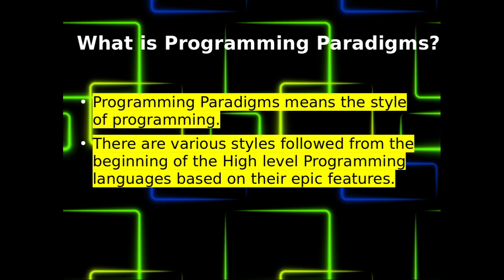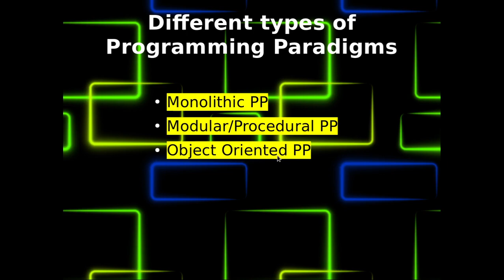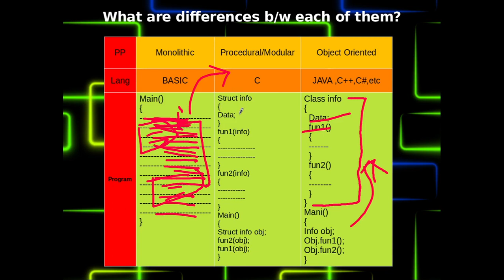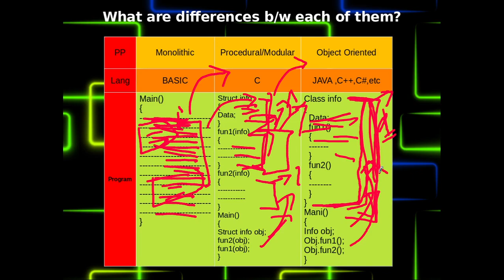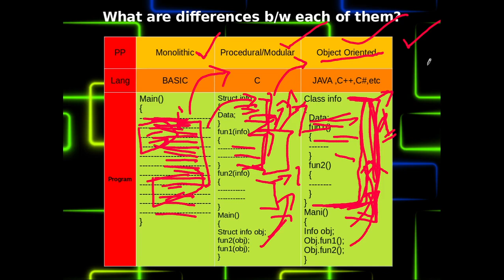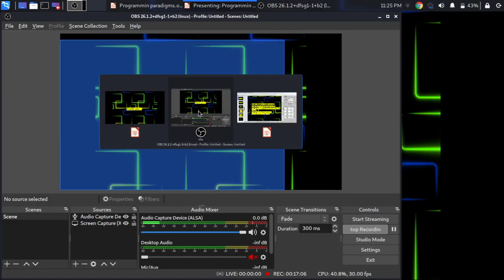What is programming paradigms in tamil?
In this video, I explain the details about the programming paradigms and it's type and differences between each programming paradigms.